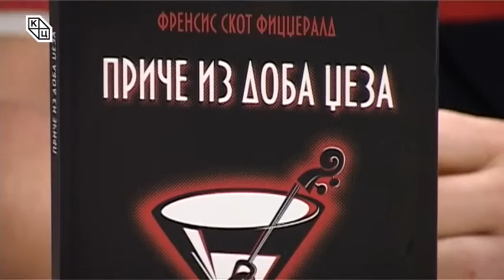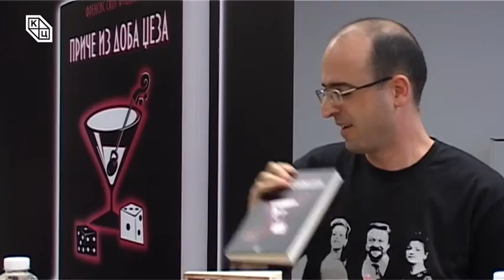Џез вече – промоција књиге и концерт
У понедељак, 22. фебруара, у 19 часова, у клубу „Трибина младих“  представљена je књига Френсиса Скота Фицџералда ,,Приче из доба џеза“. О књизи ће говорити: Бошко Милосављевић, Никола Дробњаковић из издавачкe кућа „Бернар“ и Валентина Тoпаловић, преводилац. Након промоције, музичка подршка: Трио новосадског „Џез Комбината“.